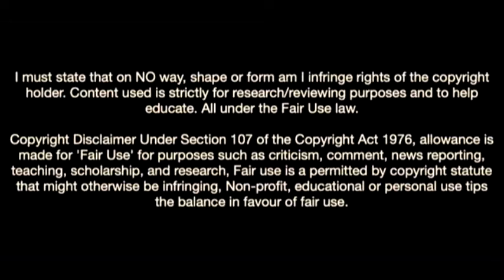Ayo Akinola-The Goal Machine Of Toronto Fc